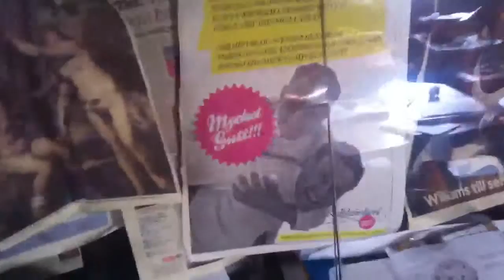Titi och Tele2